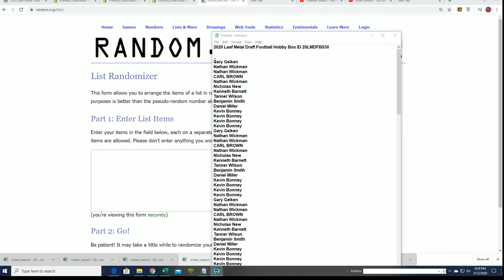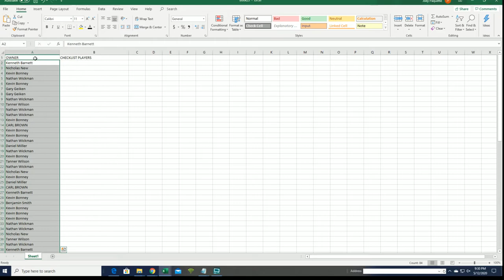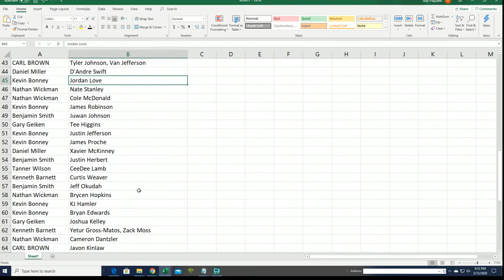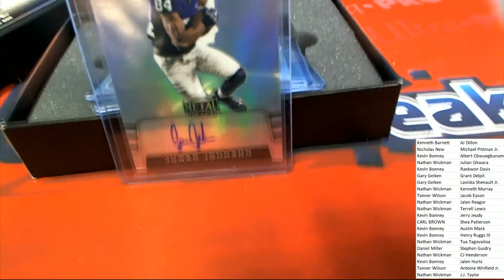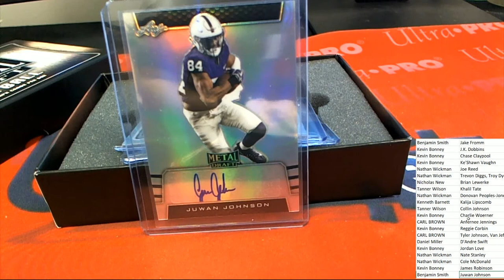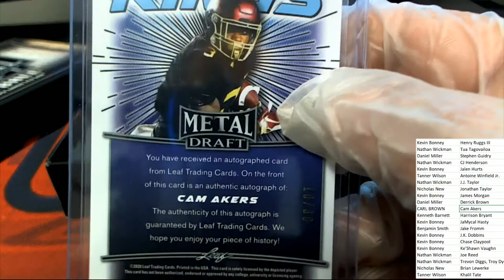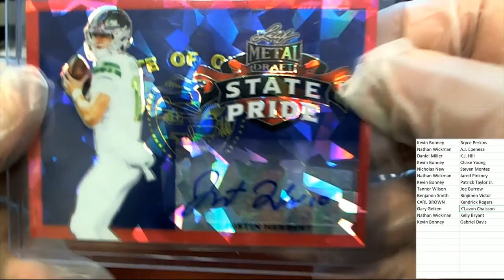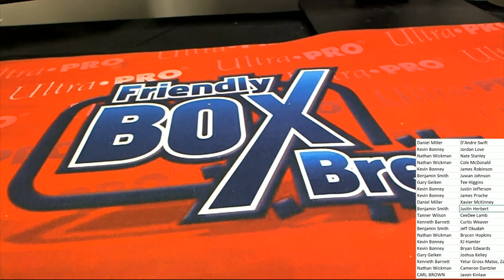2020 Leaf Metal Draft Football Hobby Box ID 20LMDFB530